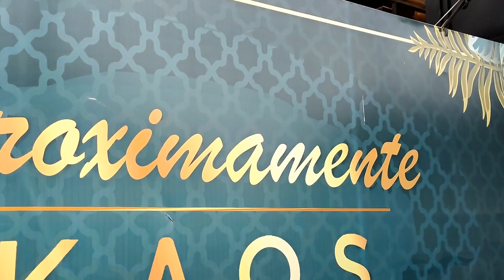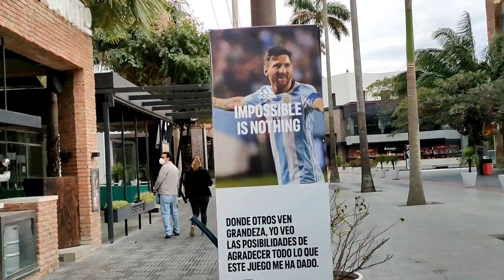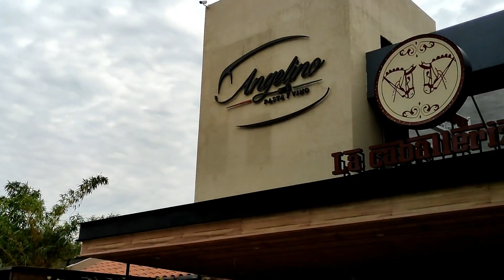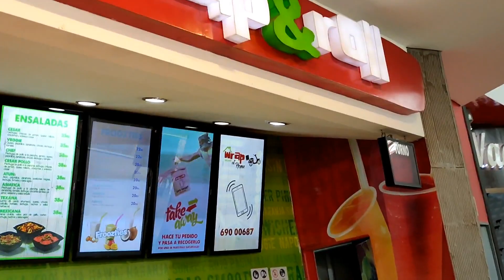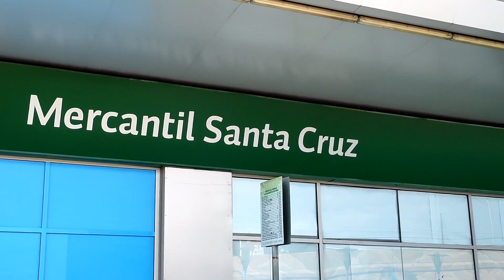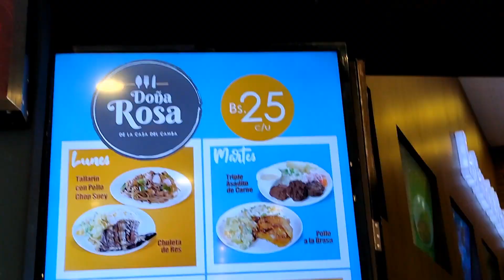Ventura Mall Vs Las Brisas | Santa Cruz - Bolivia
Aprovechando el viaje a Santa Cruz, decidí hacer esta comparación entre los centros comerciales mas grandes, Ventura Mall Vs Las Brisas
* VENTURA MALL *
Av. 4to anillo esq. Av. San Martín

* LAS BRISAS*
Av. Cristo Redentor esquina 4to anillo
Santa Cruz de la Sierra - Bolivia